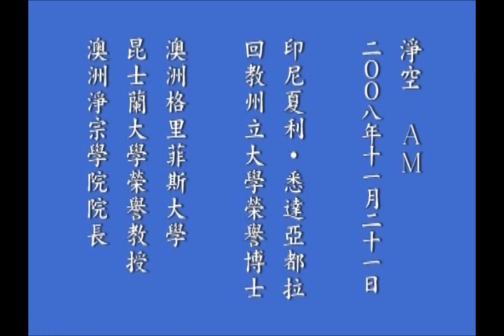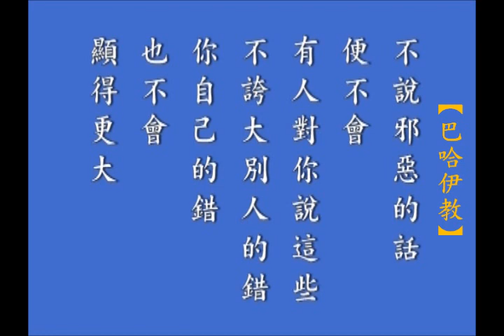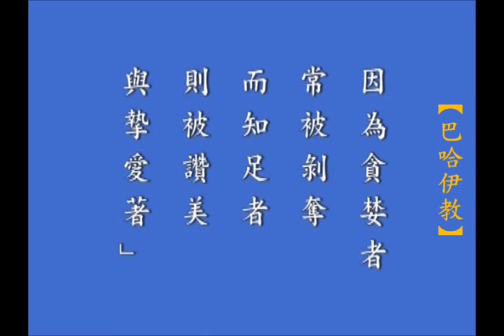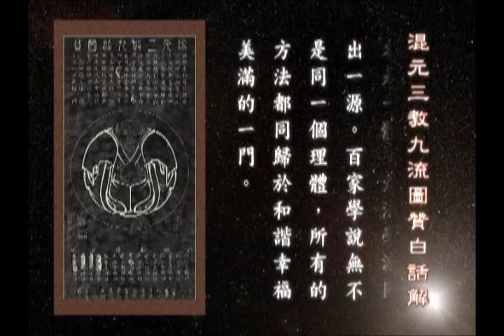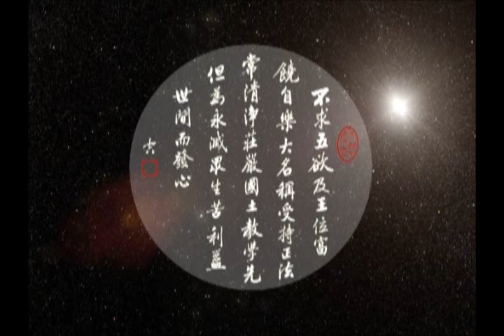世界宗教是一家 - 淨空老法師學習各宗教經典節要 (共十種宗教經典)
世界宗教是一家 - 淨空法師學習各宗教經典節要 有聲書
◎ 2009.9 啟講於 悟梵法師恭讀（澳洲） / 編號： 67-03 / 共 3 次講演

1.緣起　0:00:30
2.儒家  0:06:47
3.佛教  0:27:52
4.道教  0:44:12
5.天主教  0:53:58
6.基督教  1:12:52
7.伊斯蘭教  1:34:30
8.印度教  1:52:14
9.猶太教  2:14:30
10.錫克教  2:37:44
11.巴哈伊教  2:39:22
12.圖贊解說  2:58:14

淨空法師在新加坡《團結九大宗教》

淨空法師：

（前略）同時我跟他們往來，朋友是交了，但是教義一定要能夠怎麼樣融洽，這是很重要的。我跟他們大家講，我說我們都信仰宗教，但是我們每個人一定相信宇宙之間有個真神。這­他們同意。每個人的真神是我們教裡的真神。我說你們冷靜想想，創造宇宙的這一個真神，你說是你的教，他說是他的教，難道這麼多真神大家共同來造的嗎？有沒有這個可能？我提­出來的時候，他們都不說話，都想想到底是一個，還是很多？還是很多真神來合作，創造這個宇宙，造這些人類？我說再說，你們相不相信真神有無量的智慧？這大家都相信；真神有­無量的神通，他會變化，相不相信？這個相信，那問題解決了！

我說真神確實只有一個，在佛教裡面，他就變成釋迦牟尼佛；在基督教就變成摩西，就變成耶穌；在伊斯蘭教裡，他就變成真主，就變成穆罕默德，其實一個，他會變！他會變化。他­們聽了也很有道理，我以為好像還有辯論的機會，結果從來沒辯論過，都能接受，聽了之後都能接受。我說那我們是一家人，一個神。為什麼一個神他要創那麼多教？要分這麼多身？­那是過去交通不便，沒有資訊，所以人與人之間大多數是老死不相往來。神要教化這些眾生，當然就像佛經裡面講的，應以什麼身得度就現什麼身。這佛經上講得很清楚，應以佛身得­度，就現佛身。應以基督身得度，他不就現基督身嗎？應以阿訇身得度，他不就現阿訇身嗎？實際上是一個，你不能說我的是真神，你的是假神，那你就罵了自己的神。

我說我們一定要用最虔誠、尊敬的態度對所有宗教的神，為什麼？我們知道是一個神，他在這裡化這個身分，在那裡他化那個身，都是一個神，我這個理念大家都接受。我說我接受教­育跟你們不一樣，我學佛，就是釋迦牟尼佛最好的學生；我讀《古蘭經》，我就是穆罕默德最好的學生；我學《聖經》，那我就是摩西、耶穌最好的學生。他們都是我的老師，我眼目­當中是平等的，絕對沒有說哪個優、哪個劣，沒有。所以印尼大學校長告訴我，我們學校有比較宗教學。我就說這怎麼可以比較？我說比較的話，你一定要比他高，才能比較。你要不­如他的話，今天你們的學校的老師、學生，哪個人能比得上釋迦牟尼佛？哪個人能夠超過耶穌、摩西？哪個人能超過穆罕默德？你不能超過，不可以比較！那要怎麼樣？虔誠學習。

不能把他看作那是外教，你就錯了。看成什麼？我們的神，你看在基督教他怎麼講法？他教那些人他怎麼個教法？我們的神在阿拉伯，你看他怎麼教法？然後你就曉得神的那種智慧，­你看他在日常生活當中運用，你看他對不同的文化、不同的程度，這是應以什麼身他變什麼身，應以什麼法教，用什麼方法。所以佛法講沒有定法，沒有一定的形相，沒有定法。我說­你這樣子多看、多聽、多學習，你才會融會貫通！我這些話說的時候，他們都很歡喜，都很歡喜聽。我說我能講《古蘭經》，我也能講《新舊約》。

訪問者張先生：

確實，不但他們歡喜，我聽了也很歡喜。因為我以前在學佛的過程中，也有個糊塗的認識，好像是學佛的就是正道，然後不是佛教徒的就是歪門邪道，所以也有個糊塗認識。聽法師講­，不是這樣的。

淨空法師：

邪道是違背倫理道德，那是邪道，譬如說教你殺人放火，這個絕對不是真神。你看無論哪個宗教經典，決定沒有叫你殺人的。殺人決定是罪惡，偷盜決定是罪惡，姦淫決定是罪惡，不­講信用決定是罪惡。這是基本的戒條，哪個宗教經典都一樣。

張先生：是教育。

淨空法師：

對，都是教育，我肯定所有宗教都是神聖的教育，現在講的是社會教育，所有宗教都是。...